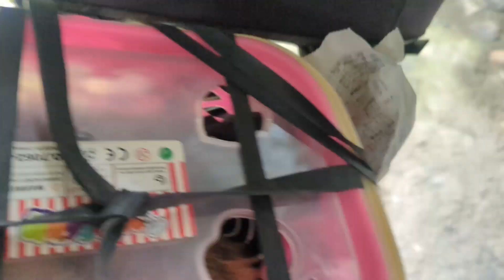不思議な味のバナナ/その後のひよこ/かわいい三毛猫、さようなら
※メンバーシップや投げ銭、動画収益の全ては、フィリピン人困窮者への資金援助や物資援助、猫や動物の飼料代金等に利用されます。

収益の用途のご報告も致しておりますのでメンバー＆投げ銭の方は一読ください。
〇裏話色々
〇メンバー＆投げ銭の皆様限定！用務員からコメント返信及びお礼♪

いつもコメント、高評価有難うございます。
m(_ _)m